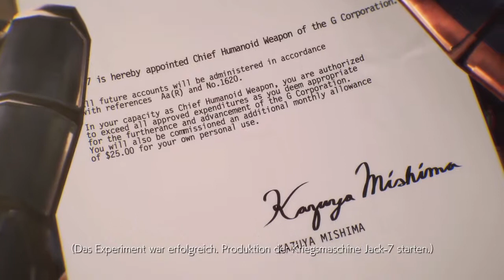TEKKEN 7 Story-Mode Chapter 4/5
KING - JACK-7
LEO - YOSHIMITSU
SHAHEEN - JOSIE